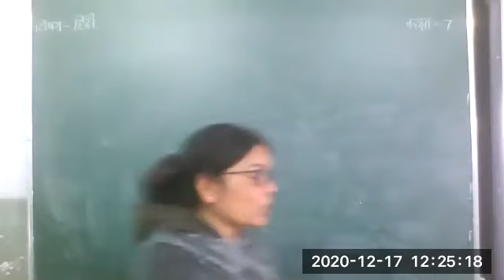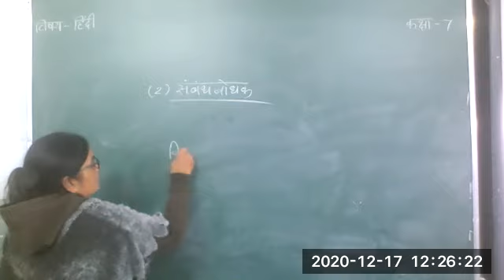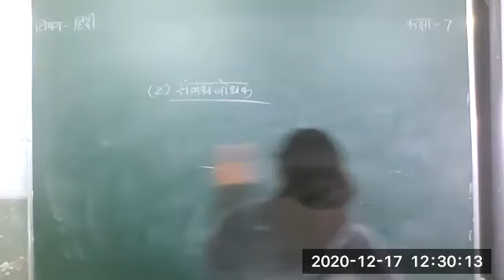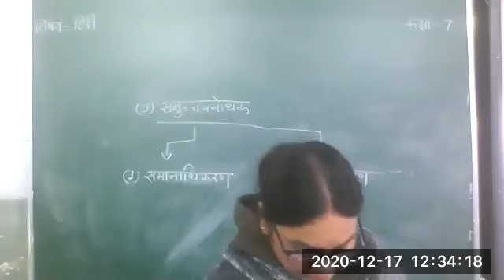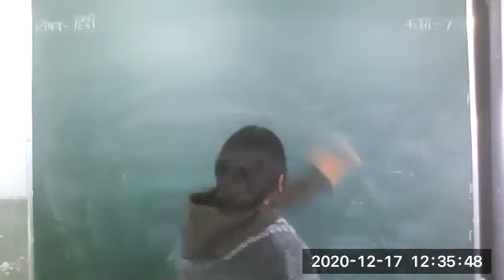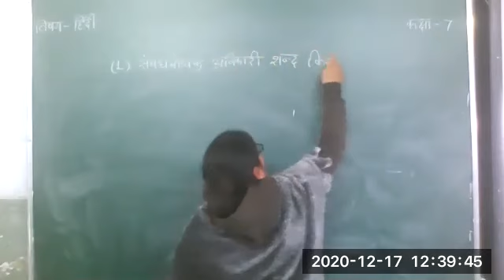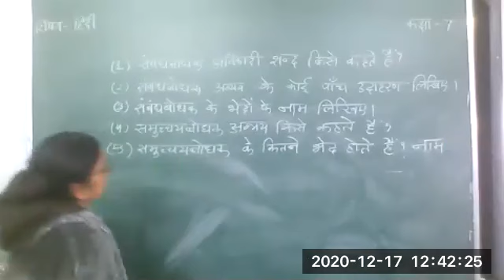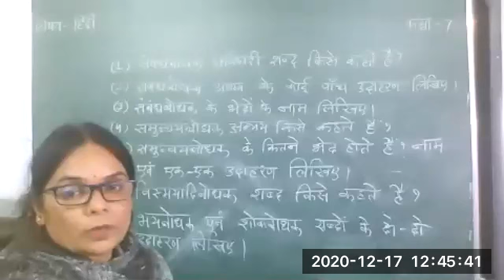17-12-20 class 7